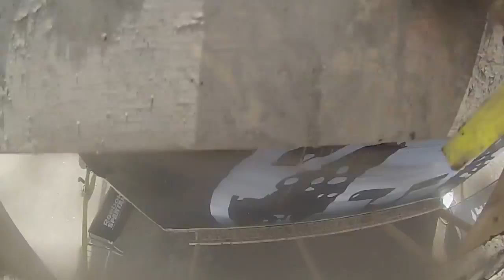Spartan Race Fort Carson Colorado 2014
(Audio by Gemini, Nero, Bassnectar,,modstep,Thousand Foot Krutch,Avicii)